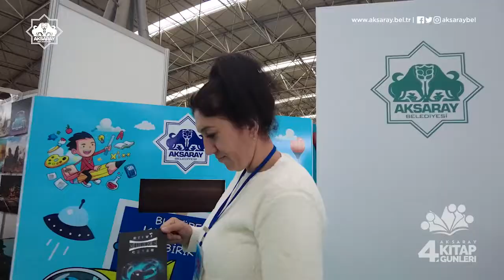Kitap Kumbarası - Aksaray Belediyesi 4. Kitap Günleri